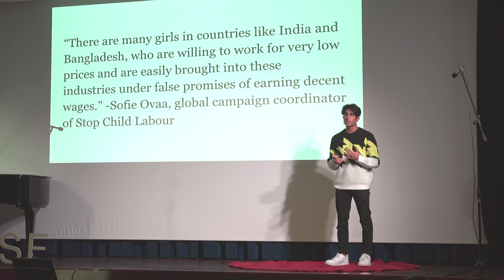Fast Fashion | Ardalan Tayebi | TEDxYouth@ISF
Climate change is a global issue affecting everyone worldwide. There are many different ways to take action, and one of these is as easy as changing the clothes you wear each day. Ardalan enlightens us with the importance of checking into the background of the brands we use daily. These small decisions that we make impulsively have consequences on the environment as well as on less developed communities. Ardalan Tayebi has been a student at the International School of Florence (ISF) for almost a year. Before Italy, he lived in New Zealand and the United States. Ardalan has been able to travel all over the world and experience many different cultures. This has helped Ardalan broaden his knowledge of the world around us. He has seen examples of pollution and environmental damage all over the world due to the fashion industry and, therefore, decided to raise awareness in order to better both the wasteful fashion industry and our planet as a whole. This talk was given at a TEDx event using the TED conference format but independently organized by a local community.